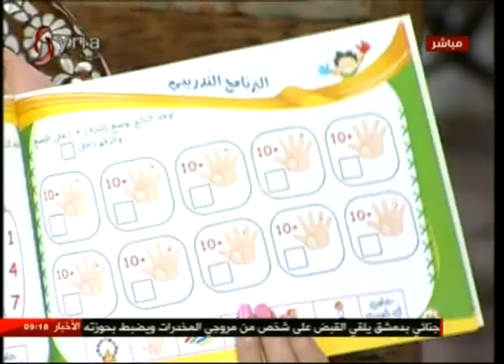علا الرفاعي _ المسؤولة عن دورات المفكر الصغير & سمر شقير أختصاصية في مهارات التفكير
صباحنا غبر 20187/2